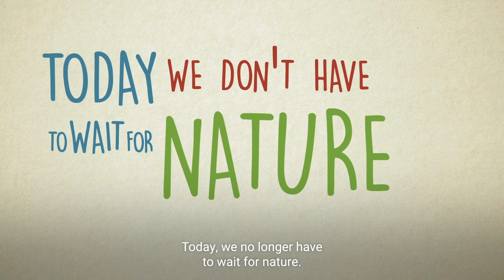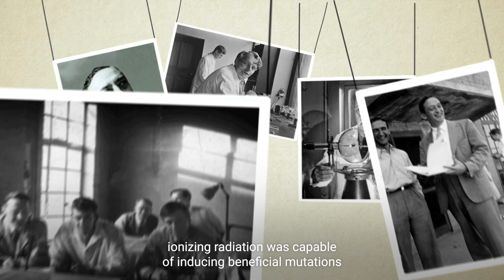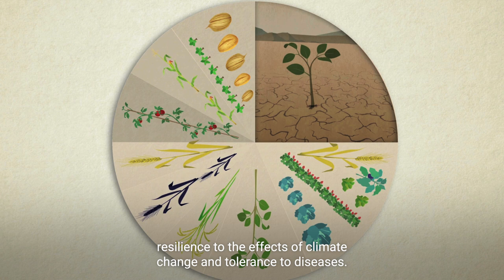Using Nuclear Science to Boost Plant Biodiversity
For more than 80 years, mutation breeding has been a fundamental and highly successful tool in the global efforts to feed an ever increasing and nutritiously demanding population. The method uses radiation to expose seeds or other plant materials, which are then grown for two to four generations to identify new but rare mutants. Uniform breeding materials are then produced, tested in the field and compared to existing varieties, before finally being released to farmers. Using this method, thousands of crop varieties have been generated, delivering high yields, tolerance to diseases, increased nutritional value and improved resilience to the effects of climate change.